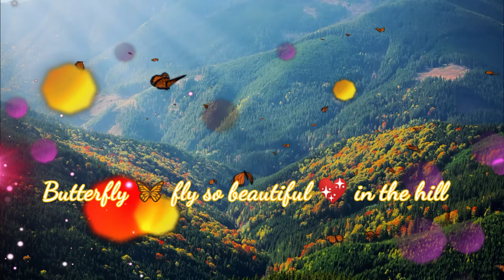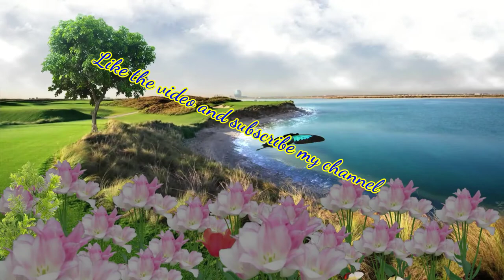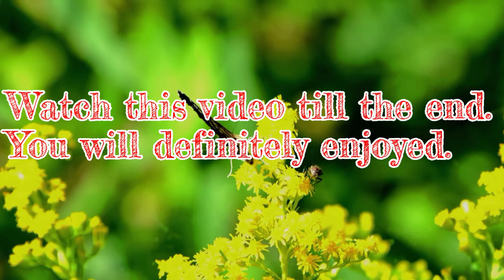Butterfly || Most Beautiful Butterflies in the World || Amazing Butterfly || Butterfly with Flowers.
About this Video :
This video is basically based on Butterfly. How they look at different postures (Butterfly at Hills, At Lakes, On Beautiful Flowers, etc.) with Relaxing Music. I am sure if you see the full video you will impressed what king of Beauty we have given by the nature.

Earn Money Online without investing a single penee:
If you want to earn money online without investing money then time bucks are for you.

Click on my link and registered yourself and earn money by clicking ads, watching videos, doing the survey, and much more.